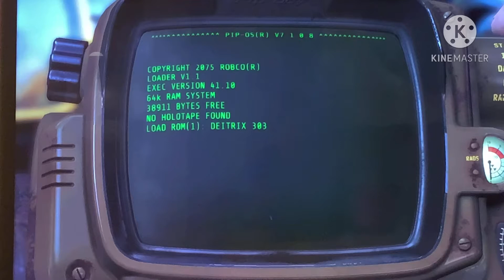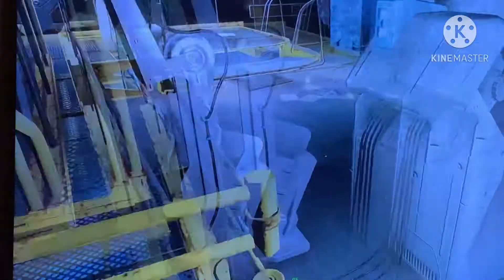Forse è l’inizio di una nuova serie